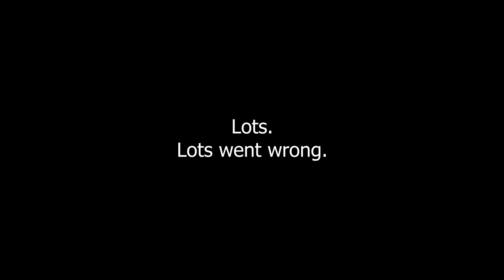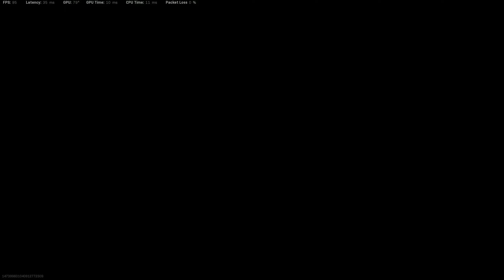COD Warzone Fails and Wins: Episode 24